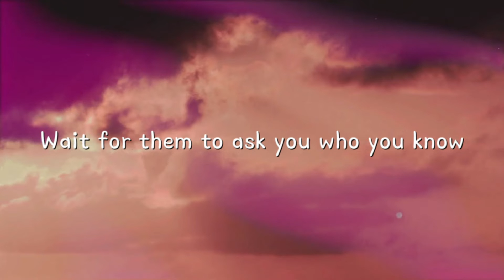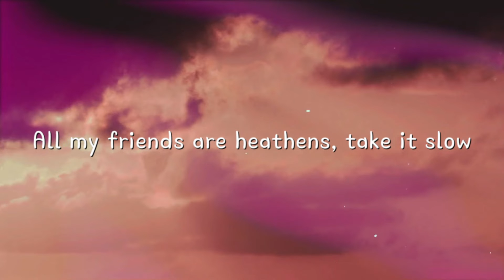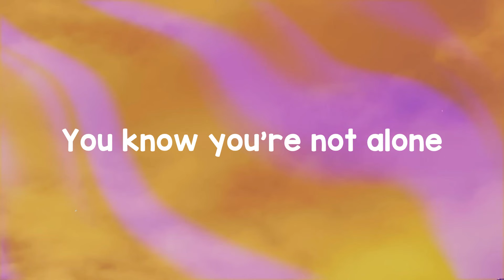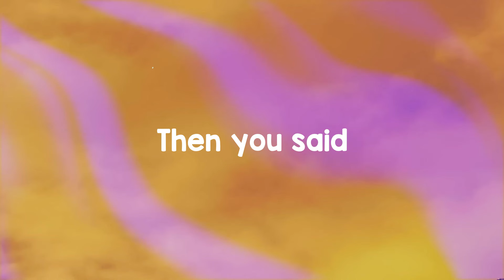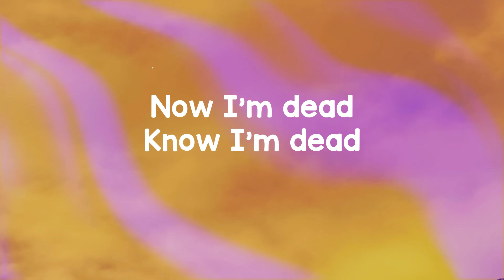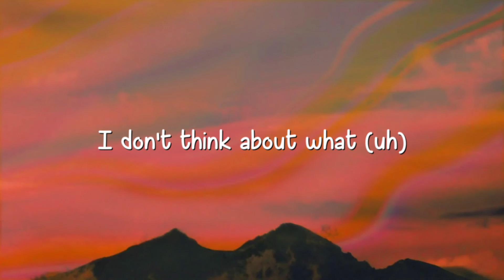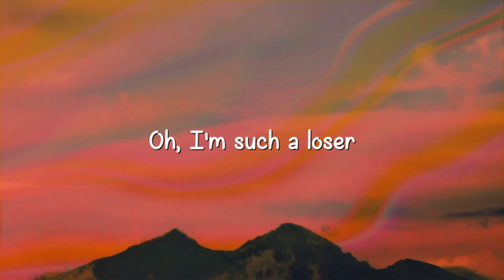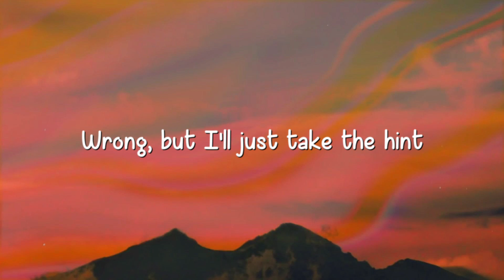Heathens - Prismo |Visualized Lyrics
Heathens - Prismo |Visualized Lyrics| 💟  Heathens - Prismo |Visualized Lyrics| 💟